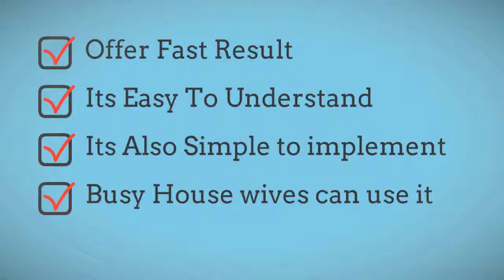10 pounds in 2 weeks - How to lose belly fat overnight without exercise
10 pounds in 2 weeks - How to lose belly fat overnight without exercise | How to lose weight fast
how to lose belly fat , how to lose weight fast, how to lose weight fast without exercise, how to lose weight fast naturally , how to lose weight fast and easy
The 2 Week Diet is the diet program for safe, rapid weight loss. Based on a decade of scientific research, it promises at least pounds of body fat in just 14 days.

Brian Flatt created this remarkable program. As a trainer, weight loss coach, and nutritionist, he grew tired of seeing clients constantly losing the “battle of the bulge.”

The 2 Week Diet succeeds where other weight loss systems fail because it addresses cellular inflammation, which is the real cause of weight gain, but also because it corrects the questionable information many dieters receive from the mainstream dieting industry.

The diet system has helped thousands lose weight, proving virtually foolproof. Flatt is now able to offer a 60 day, 100% no-nonsense, “lose the weight or it’s free” guarantee with his system.